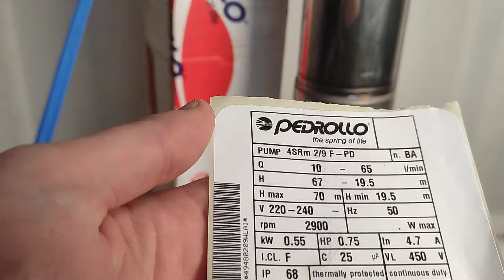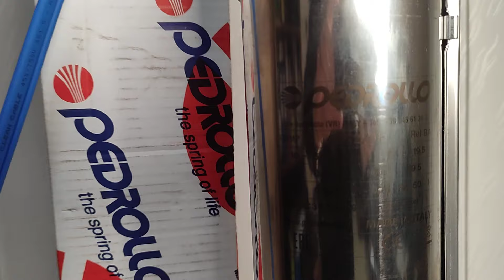НАСОС PEDROLLO 4SRM 2/9 PD F - відправка покупцю